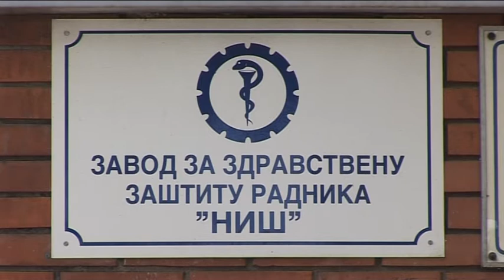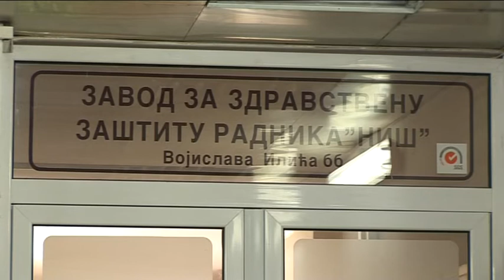belami.rs - Medicina rada